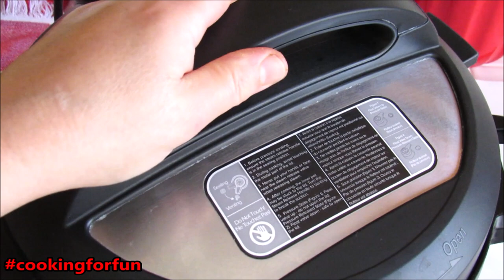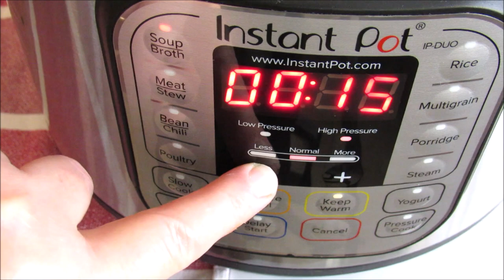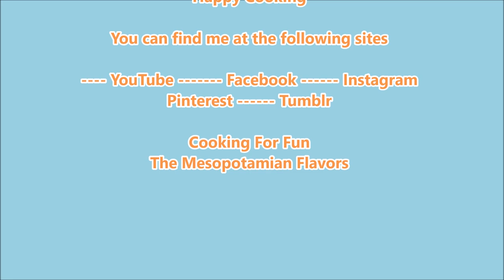Instant Pot Red Lentil and Vegetables Soup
Ingredients:
3-4 tablespoons of olive oil
1 cup Swiss chard stems
1/2 cup onion
1/2 cup celery
1/2 cup carrots
2 tablespoons rice washed (optional)
2 cups well washed red lentils
2 teaspoons curry
1 teaspoon turmeric
1/2 teaspoon red hot pepper, or to taste
1 teaspoon cumin (optional )
1 teaspoon black pepper, or to taste
Broth of your choice or water up to the indicated line 1/2 inside the pot
3 tablespoons vermicelli (optional)
A bunch of  washed and chopped swiss chard
1-2 cups of washed and chopped purslane